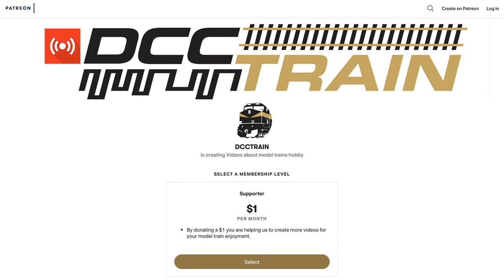Rivet Counter HO Scale Gunderson Multi-Max Autorack